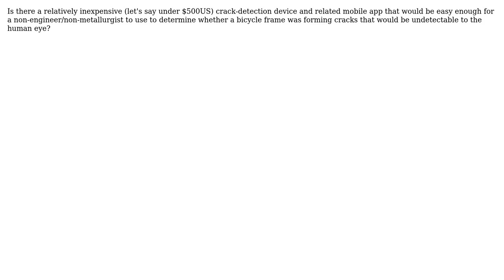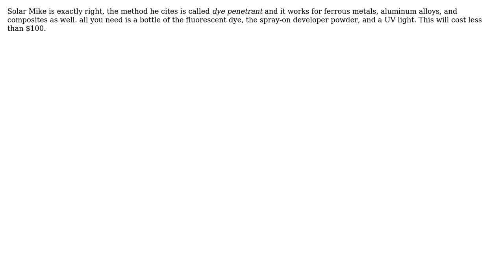Engineering: small relatively inexpensive crack detection apparatus for bike shops (4 Solutions!!)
Engineering: small relatively inexpensive crack detection apparatus for bike shops

With thanks & praise to God, and with thanks to the many people who have made this project possible! | Content (except music & images) licensed under CC BY-SA | Music | Images & others | With thanks to user T?o??uo user niels nielsen user jimmymustang06 user blacksmith37 user Anthony Arnone II and the Stack Exchange Network Trademarks are property of their respective owners. You are responsible for your own actions.